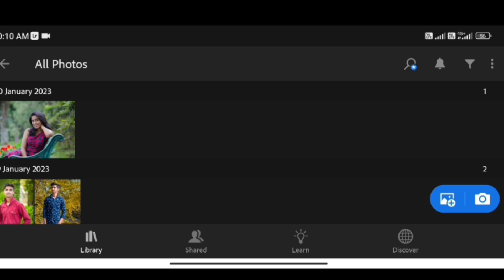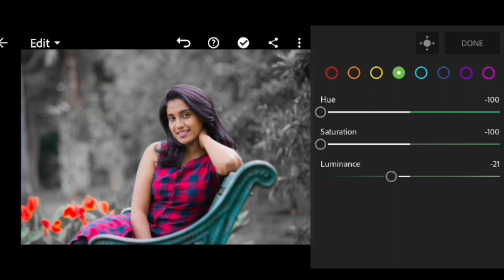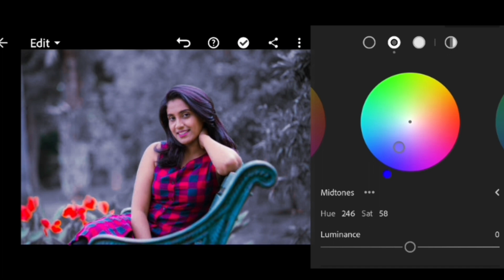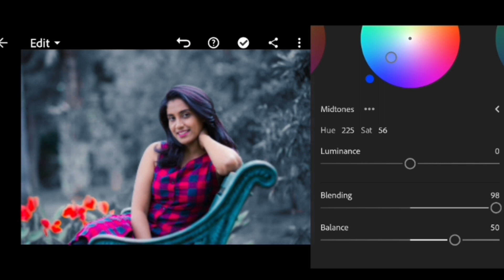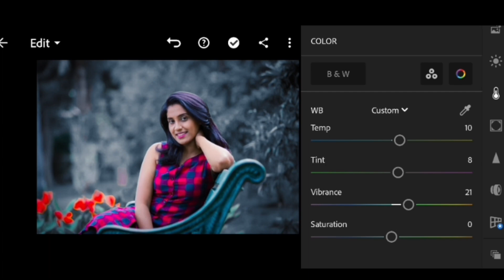Black_and_silver_lone_lightroom_photo_editing#photoediting